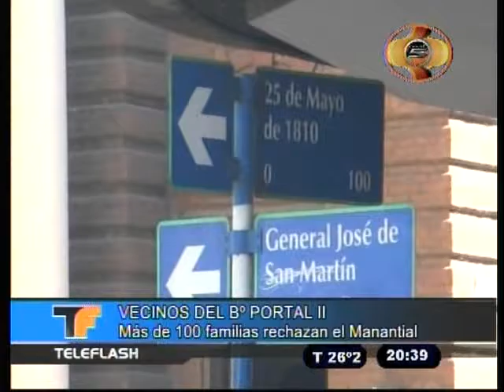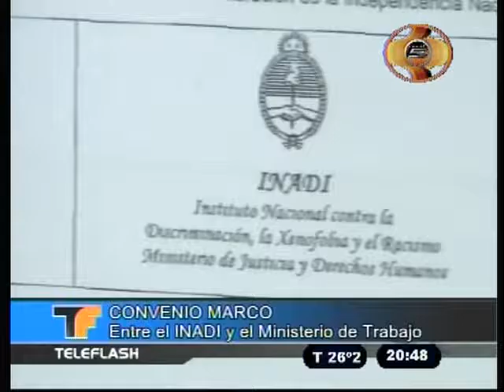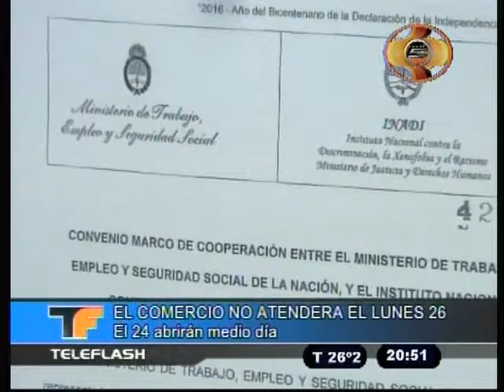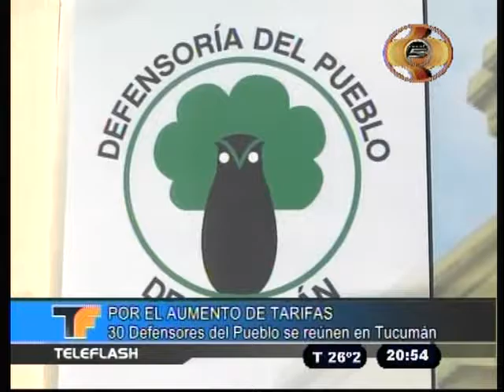TELEFLASH 21 09 16